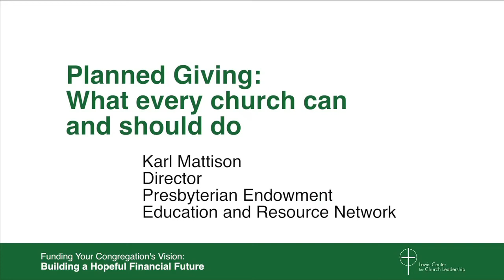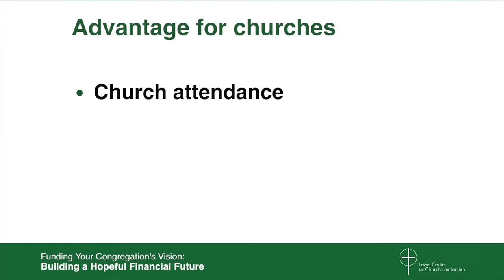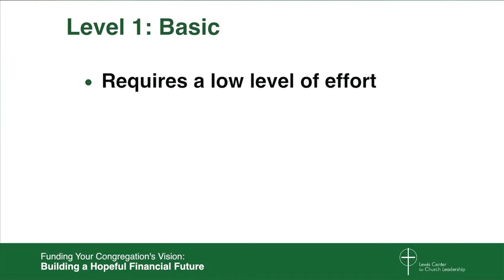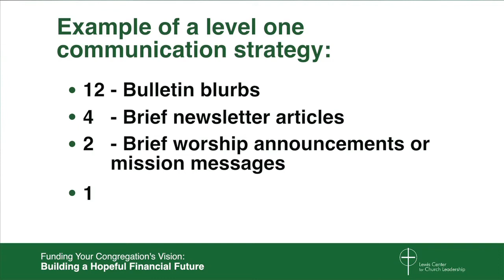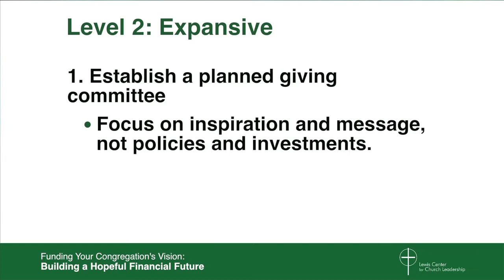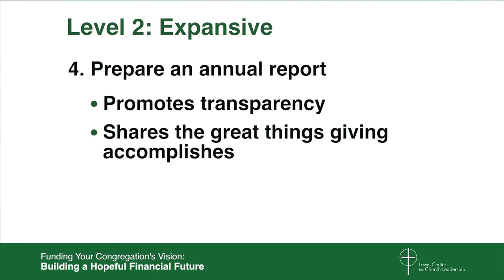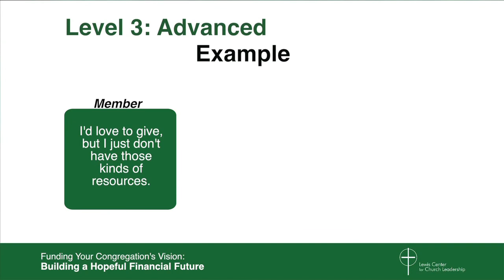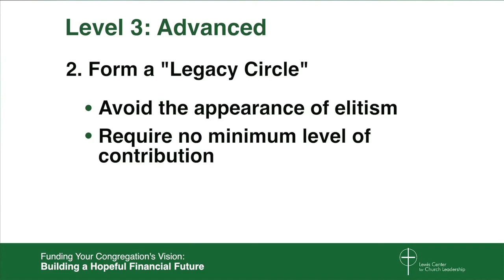Planned Giving: What Every Church Can and Should Do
Karl Mattison shares simple steps that any church can take to encourage legacy giving. Learn more about planned giving with these free downloads: “26 Things Churches and Pastors Can Do to Encourage Bequests” and “Sample Messages for Your Church”